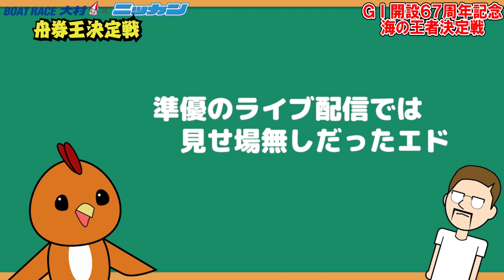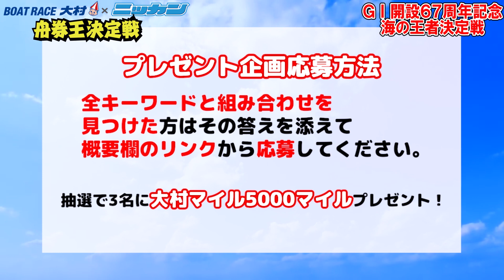5,000マイルプレゼント!!シトとエドセポネのニューウェーブ 2019.12.12ＧⅠ開設67周年記念 海の王者決定戦予想「舟券王決定戦」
5,000マイルプレゼント!!シトとエドセポネのニューウェーブ 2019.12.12ＧⅠ開設67周年記念 海の王者決定戦予想「舟券王決定戦」